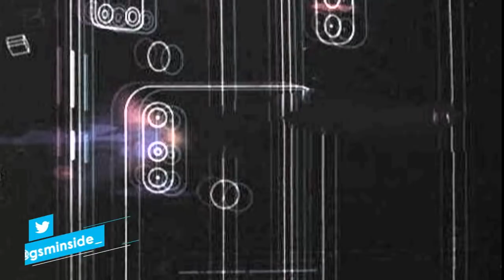REALME NANTANGIN SAMSUNG! | Realme Narzo 20 Akan Dibekali Batre 7000mAh? | Bocoran Terbaru Indonesia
Ponsel Seri Realme Narzo 20 kemungkinan akan segera diluncurkan. Realme sudah mengonfirmasi bahwa ponsel sedang dalam perjalanan. Sekarang bocoran telah mengungkapkan tanggal peluncuran dan undangan untuk
peluncuran juga muncul di web.